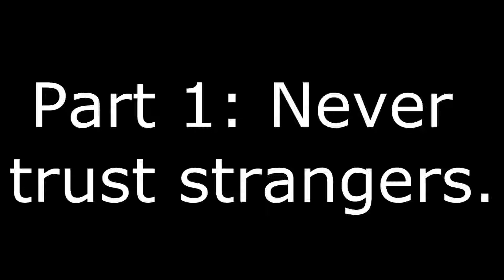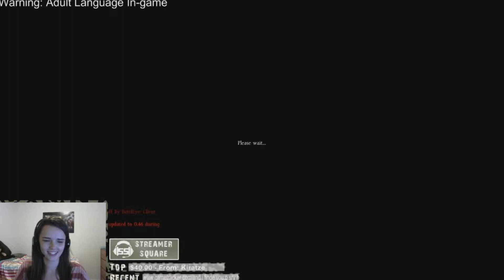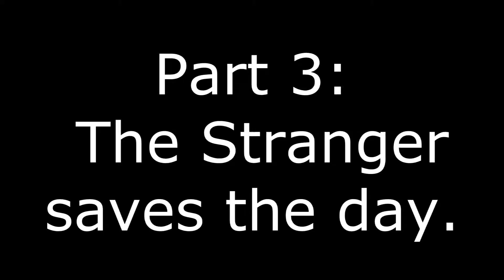The Stranger Chronicles (DayZ)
Throughout the course of a healthy day of dayZ action, a strange character keeps showing up and puts Lowco on a roller coaster of emotions.